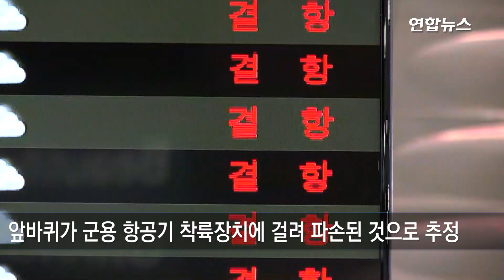광주공항서 아시아나 항공기 착륙중 앞바퀴 파손 / 연합뉴스 (Yonhapnews)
(서울=연합뉴스) 광주공항에 착륙하던 아시아나 항공기의 바퀴가 파손되는 사고가 발생했습니다.

    9일 아시아나항공 등에 따르면 이날 오전 10시 30분께 김포공항을 출발해 광주공항 활주로에 착륙하던 아시아나 OZ8703편 항공기 앞 바퀴가 활주로 끝부분에서 파손됐는데요.

    항공기에는 승객 111명이 타고 있었지만 다행히 부상자는 발생하지 않은 것으로 알려졌습니다.